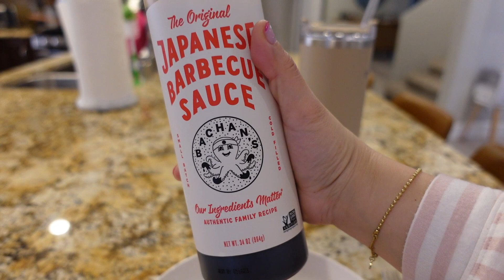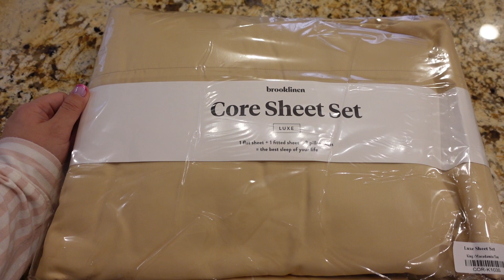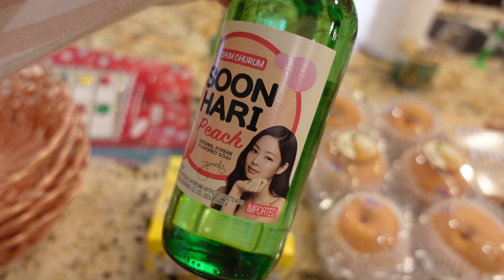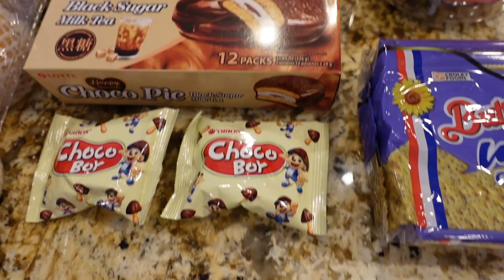vlogmas day 11 | coffee montage, toddler singing frozen + diy korean/filipino holiday gift baskets